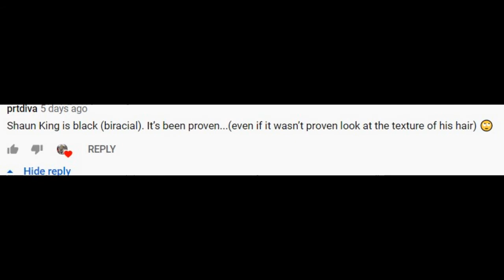SEAN KING IS A WHITE GRIFTER PRETENDING TO BE BLACK AND HERE'S THE PROOF!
Well my last video about shaun king caught flooded with claims of shaun king/talcum x being totally black you guys, just believe him and in this video I show why that is not the case at all and he is in fact a total fraud!